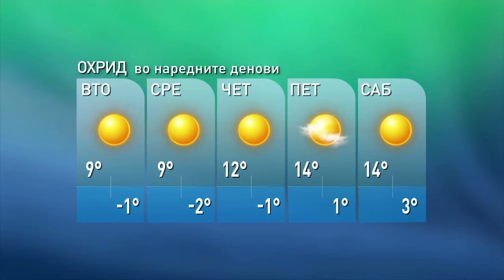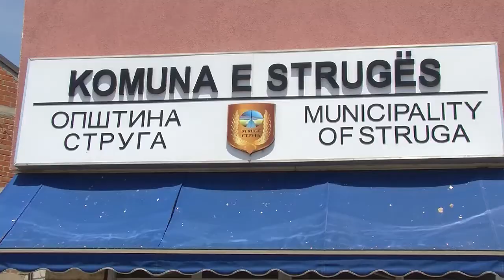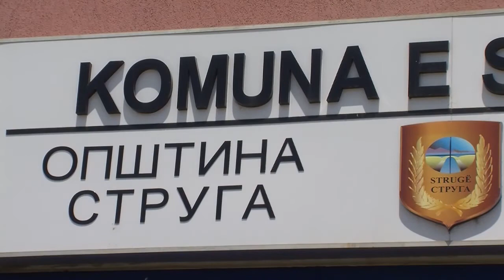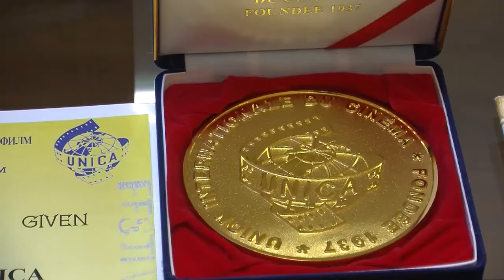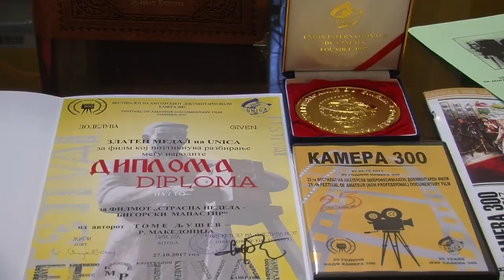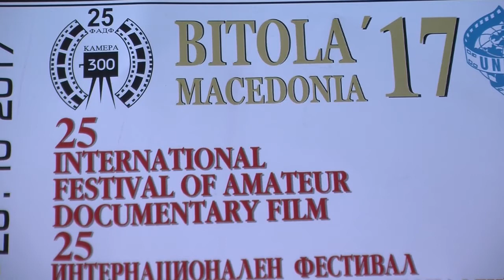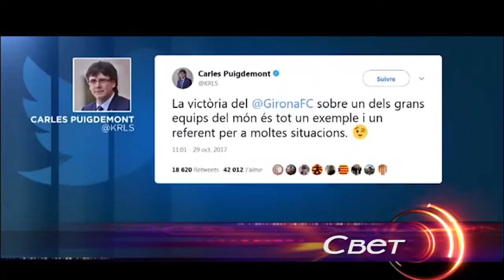ТВМ Дневник 30.10.2017